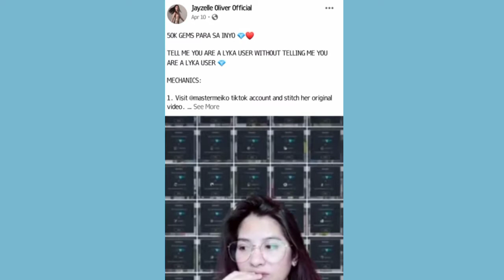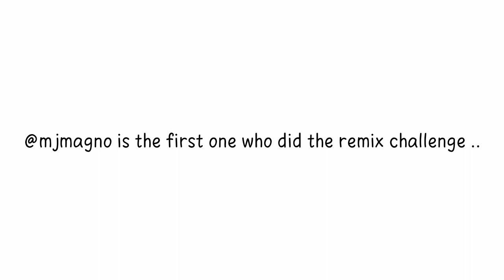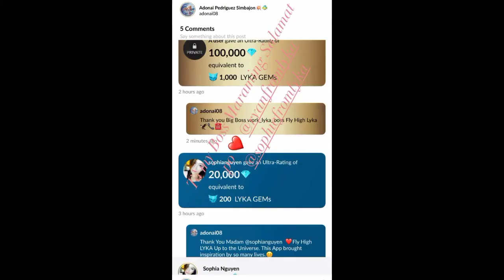Mr. Ryan Baird Notice Me Finally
Hello Mr. CEO Ryan Baird Iloveyou And Madam President Sophia Nguyen ❤️❤️❤️❤️❤️📺📺📺🦅🦅🦅🦅🦅🦅📞📞📞📞☎️☎️☎️☎️☎️☎️☎️ MrBird Mr. Baird Calling Mr. Baird WHERE ARE YOU ? LykaCEO RyanBaird SophiaNguyen LykaGlobal Thank You Lord😇

Story of My Self On Lyka :

2019 nag download ako ng Lyka kaso Dko alam gamitin Kaya naman that time ang hirap so Un Install ko kc tahimik pa ang Lyka so diko alam Kaya mababa lang memory ng cp ko i erase it. But what is the Lord Plan's For us are Really for us even if we declined it, what is really meant for you will find its way ,

Lockdown happen pandemic Happens 3rd month of the pandemic of 2020 I re downloaded " LYKA APP " because I have nothing to do 3 of my small stant store are close , and I decided to stay with my children it's because virus got scared me because I have asthma , So I try to have self learning on YouTube I watch blogs many many different blogs about Lyka app how to use it, how to do this and that,

To Make story short.  I'm happy when I already knew few knowledge about Lyka  I try to keep aploading photos many as I can because i see it that it adds my Gems so I'm happy, and then I observe others I keep on adding friends by Following them and I get to see there feed I used to , do what they like me to do and join what they are doing , I try my best to be very very friendly xtra friendly , i see one Lyka friends that giving away .20 .30 or .50 Gems if you flex him with the other Lyka users groups , I Remember I got .30 and .50 and so I flex him on 5 Lyka groups on Facebook and I do SS it and sent picture to him to what I do, for him I sent it via Lyka Chat Box , and I remeber he give me another 3Gems and then I keep helping him to get followers , I try to talk to have friends with so many, and then post Flex him and then I got 5 gems 💎 and every small Gems that I have I remember I was very very xtra happy , and I start to know all the merchant I saw the Lyka news on TV , I saw Lyka on big Star ,News

And then I saw how it can be earned faster or dauble triple if you got to Play Jab play,  if you have 50 gems u can play or double it,  and so I got earned 50 gems so I try this Game , and boom seconds I loose 😂🤣💥 because I dosent know yet how to play , i never get sad,😂 I'm happy even nothings happen on Lyka or to my games and I keep telling my self at least I'm Learning everyday I'm learning. New thing I remeber talking to my self it's okey you don't have gems for now very small followers following you back even I am very good at following , I said that's fine at least this app make me enjoy my house stay together with my kids they have Lyka too I remember they are the first I recruit I tell them download this create account and we can earn small or little by little ,  and boom 😂
Where doing the same thing having conversation of the same thing LYKA that oh remember this person omg he give me 2 gems then my child said what me he gave me 5 gems I even chatted that username very nicely and me and my children keep comparing our gems, and the rest are history... 😂😂🎶

I got enjoy LYKA to the highes level super mega super super Extra ganernnnnn enough to be inspired my self to do blogging on YouTube 😂📺 I said wait I need to grow many people dosent know about Lyka maybe I need to teach them about Lyka or show them my Games ? And I enjoy the Games I Enjoy Lyka and I said I need to Launch this as serious work. 😊💥 and so I Launch I prepare food Cake Simple celebration at home as an Opening on Last February 12, 2020 I remeber I plan to launch about March pa talaga but then, That morning I never knew the date but I knew it is Chinise New Year, "when I look up the sky from the window in my bed I see the sky white with 5 Gems blue formation diamond formation Like what I saw on Lyka when you Max Rate 😱🥶💎 I remember that I was praying for a sign to Papa God of this is for me to start and that day I'm in hurry to Celebrate my opening 😊😇 Officially I work Lyka as normal work together with my Games on Jabplay.

Looking backward January 2021 2nd week when my brother told me that his last eye , are cannot seen anymore because he got damage eye 6 years ago so he only one eye and now it getting damage 🥺 so I work hard on Lyka and Jabplay and I earned Gems and I sent him home , but still his surgery not yet started , Thank you Lyka you help me my family so many ways Thank You Lyka Boss Ryan Baird and President Of Lyka Ms Sophia Nguyen this April 26 the best of my Lyka History the MrBird Songs Got Notice by The Bosses 😢😌🤩😍 and I'm felt very Thankful to Lyka and To My boss now it's not Mr. Baird Where are You? Because you two are already heard me Song and I'm very Honnored that The CEO of Lyka Flex and Posted me I Made the Happy laugh hilariously 😂📞☎️🦅💥 I'm always happy Seeing my self in Lyka Owner account work_lyka_boss Thank you Boss !!! I Love you Boss Ryan Baird and Ma'am Sophie🤍🤍🤍

adonai08 from Lyka 🦅💥📞☎️🎶